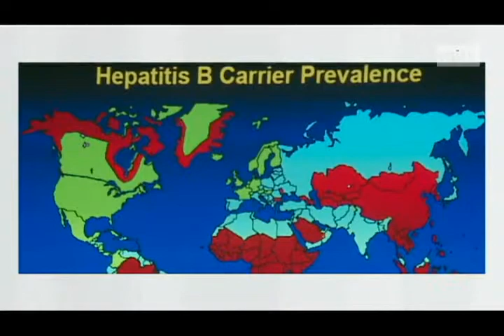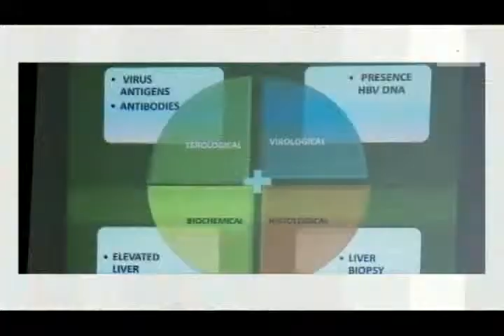mitv - Hepatitis: Silent Killer